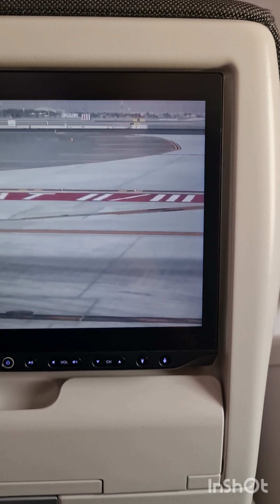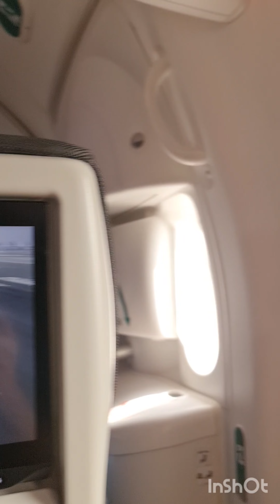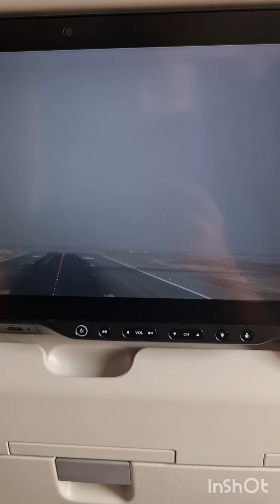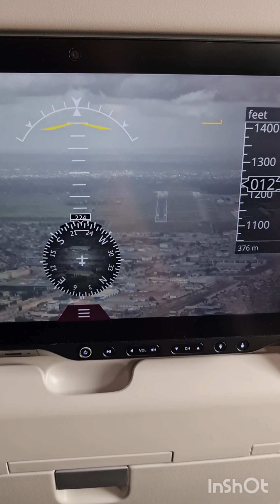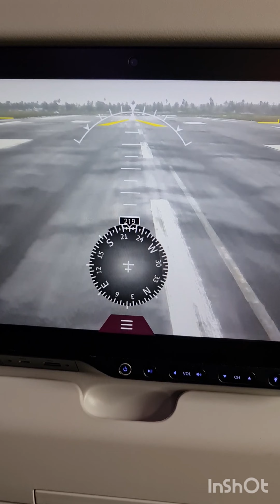Doha Qatar Airport